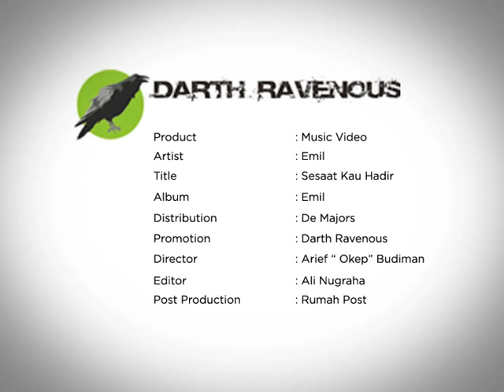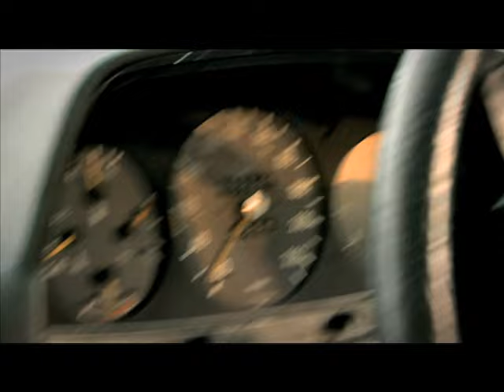Emil - Sesaat Kau Hadir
Lagu yang diciptakan oleh Boedi Bachtiar ini, memiliki lirik yang inspiratif dan dapat membangkitkan semangat bagi yang mendengarkannya. Warna musik yang saat ini di usung oleh Emil saat membawakan lagu ini, tidak kalah dengan versi aslinya yang pernah dipopulerkan oleh salah seorang maestro vokal Indonesia Utha Likumahuwa. Tema inspiratif yang sarat dalam lagu ini di tuangkan dalam bentuk sebuah jalinan cerita dalam video klip ini. Muatan yang ingin disampaikan dalam cerita ini adalah tentang kehidupan yang saling membutuhkan, dimana seluruh elemen bisa berperan didalamnya, tidak selalu yang besar menolong yang kecil dan tidak selalu juga yang yang kuat menolong yang lemah. Bila didasari dengan niatan yang tulus, semua makhluk memiliki peran untuk membantu sesamanya. Semoga klip ini bisa memberikan inspirasi bagi yang menyaksikannya.